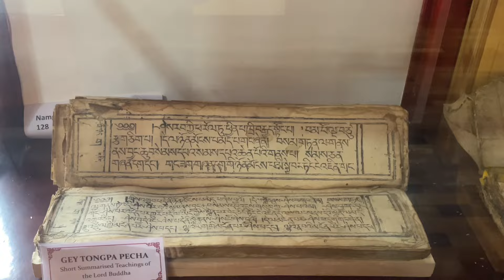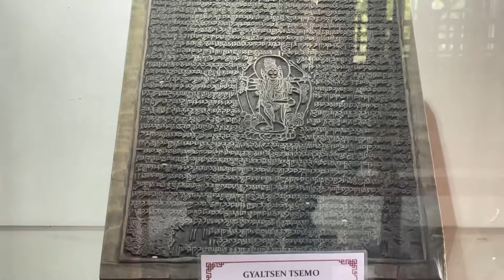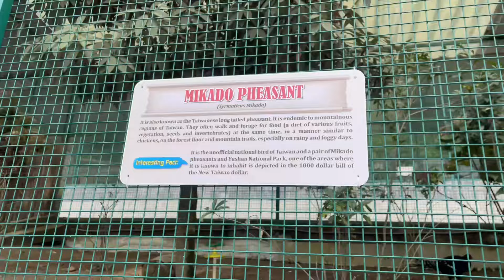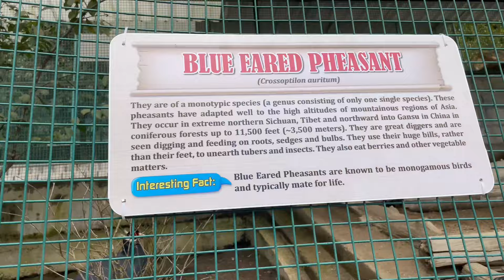||Grand opening tour of Yangthang farms/New Bird Park & Museum Unveiled||